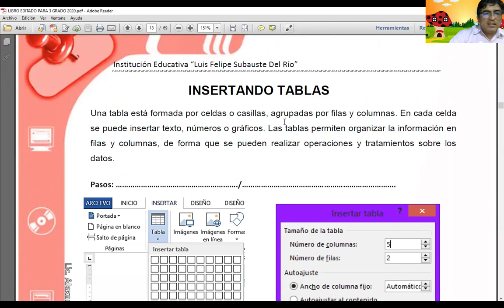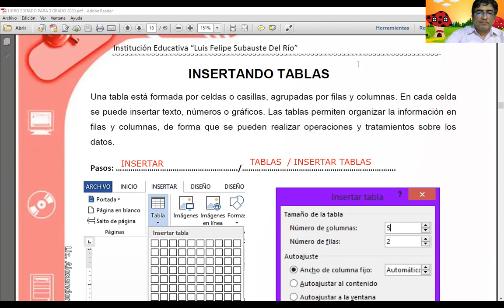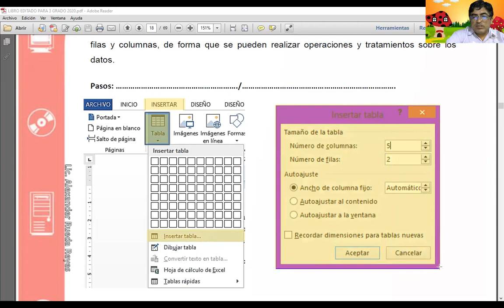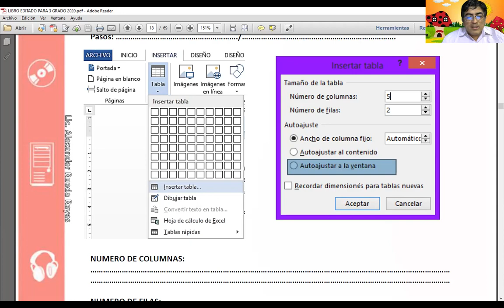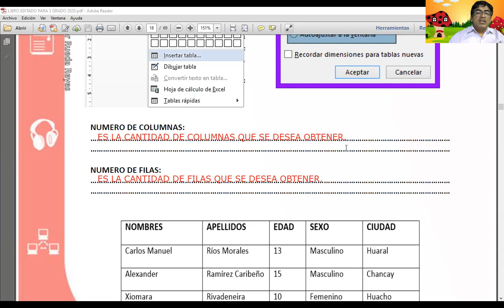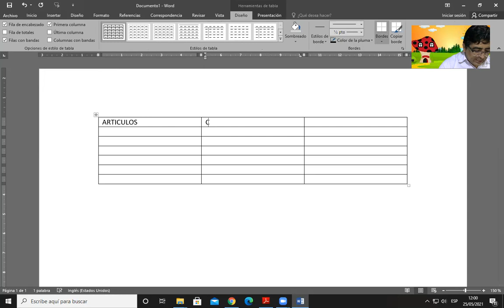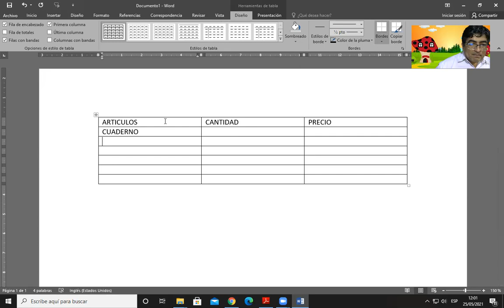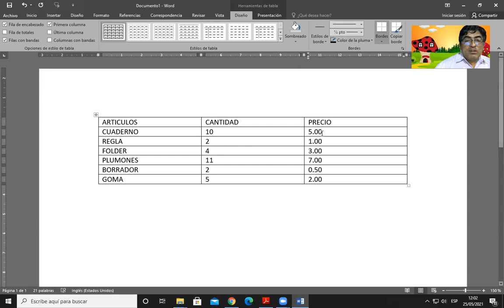CLASE 07 DE TERCER GRADO PARTE 1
CLASE 07 DE TERCER GRADO PARTE 2